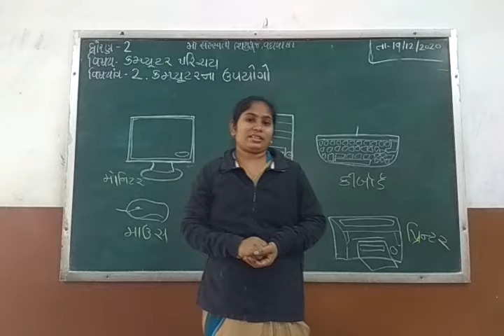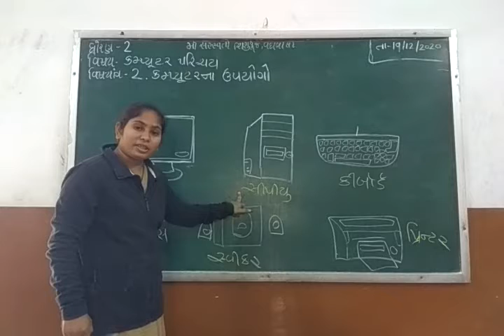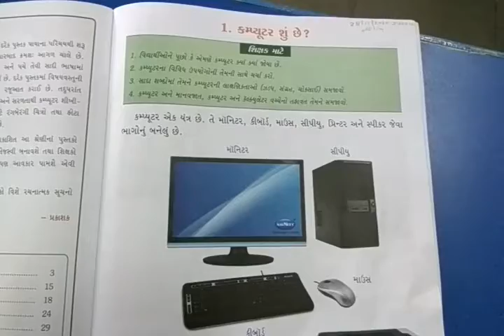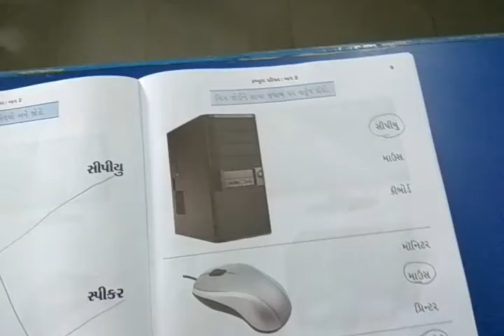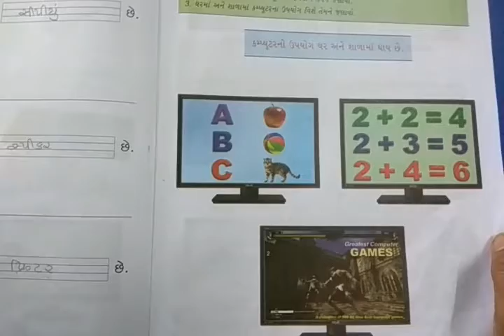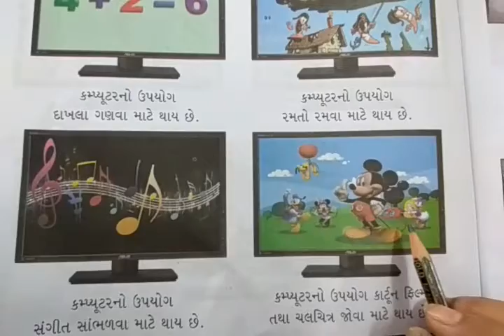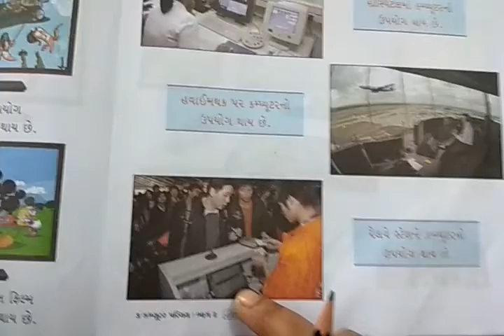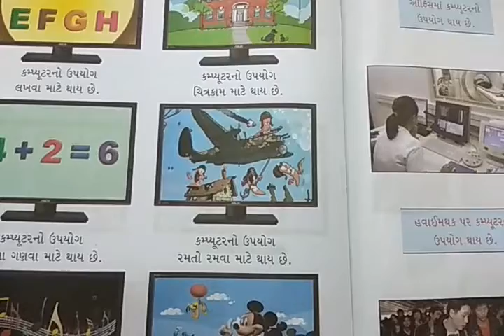Std 2 Computer